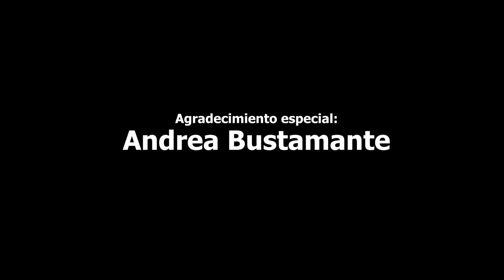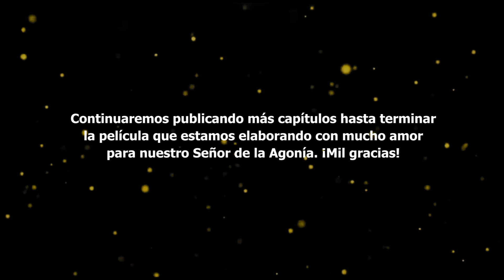La Carapulcrera | Capítulo 23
Serie escrita por Ricardo Robles
Productora general: Fiorella Menéndez
Asistenta de dirección: Jair Arturo Leiva
Entrevistado: Feliciano Rojas